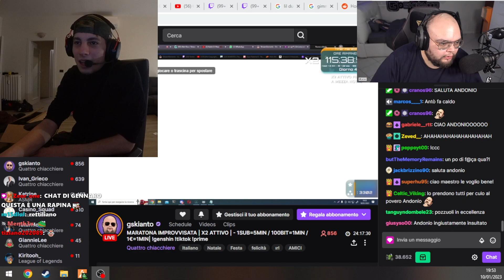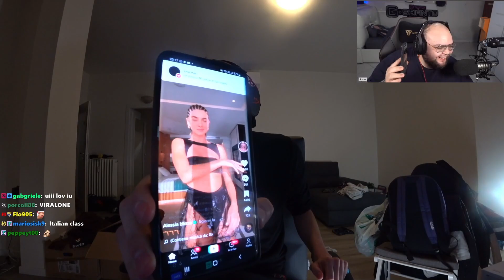Homyatol e Gskianto criticano TIK TOK e poi fanno una sfida...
Homyatol e Gskianto parlano di come su Tik Tok non si possa fare niente...